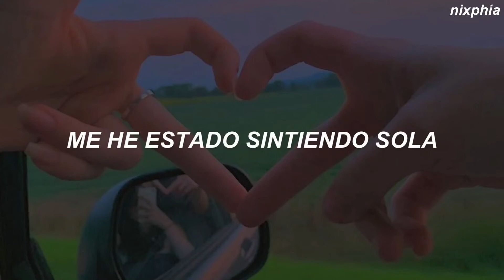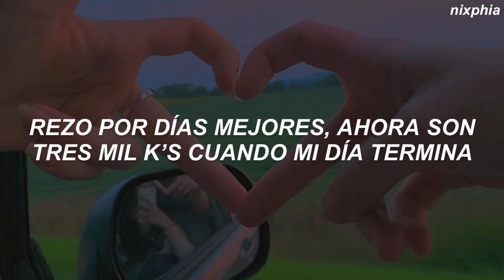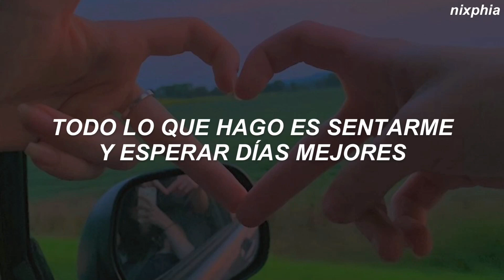NEIKED, Mae Muller, Polo G - Better Days (Traducida al Español)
// LYRICS //
[Verse 1: Mae Muller]
I've been feelin' lonely
Since you're gone, oh, its been so long

[Chorus: Mae Muller]
Livin' in a haze, stayin' in the shade

Uh, uh
Can I get an "Amen"? Introverted, can't make friends
Pray for better days, now it's three hundred K when my day ends
And thinkin' 'bout her past make her lash out
Fan of you, I hang pictures on my wall
AP on my arm and it's shinin' bright, uh

[Chorus: Mae Muller]
Livin' in a haze (Haze), stayin' in the shade (The shade)
All I do is sit around and wait for better days (Sit around and wait)
I could use a break, can I get an "Amen"? (Amen)